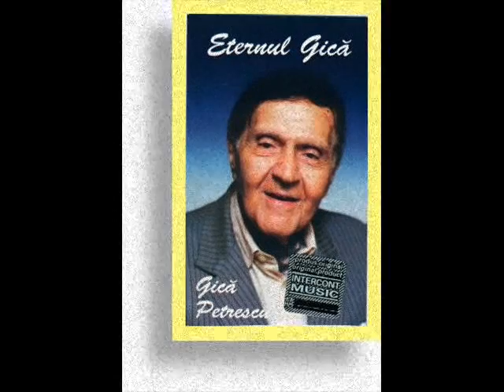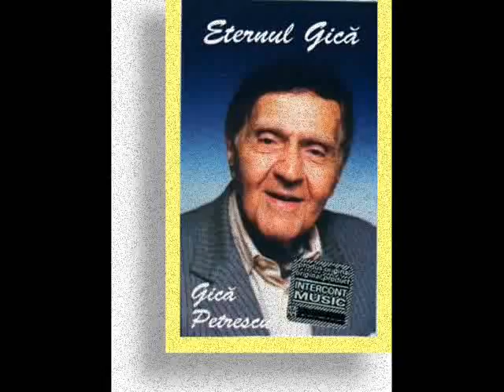Let Me Think About Kostika (Gaby MARIAN's Bootleg)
This is a bootleg made with Fedde Le Grand & Gica Petrescu's original songs